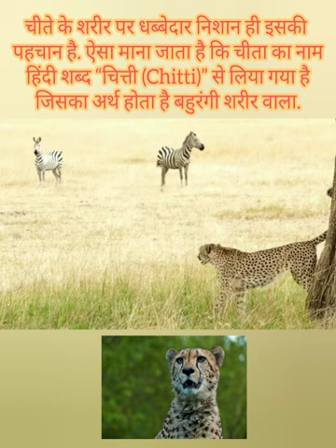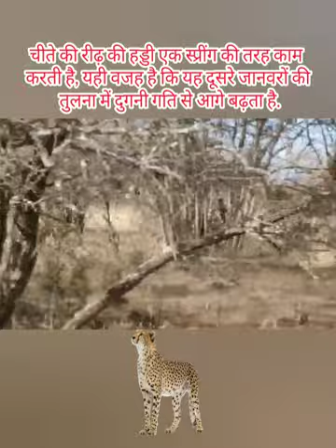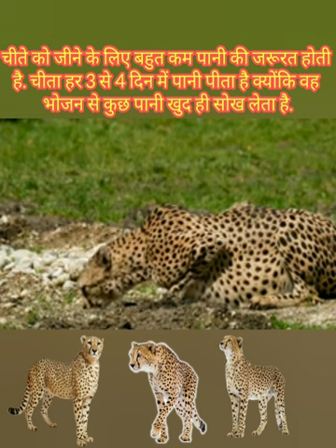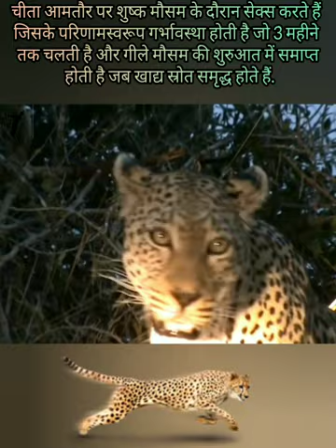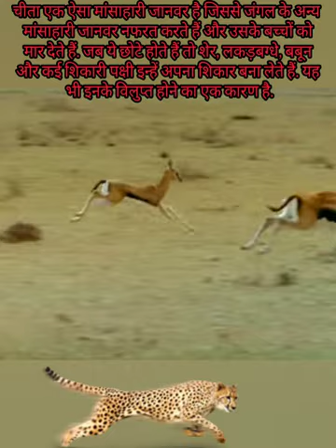Cheetah :चीता (Acinonyx jubatus)nature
Special thanks to Wikipedia for content

‘Sunwave’ music attribution –

Free HD Videos - No Copyright _bRKiApjc45QZ1w?sub_confirmation=1

This channel does not claim any right over any video.
We make educational documentary videos about the life and behavior of animals in the wild.

You will understand the wild life of animals that we rarely

see them in real life.

* Copyright *

We create content that is a compilation of many different sources on Youtube, Facboook 'Blog, Website It is difficult to guarantee all copyright protection, we always try to contact the owners to copyright cooperation even if there are still errors.